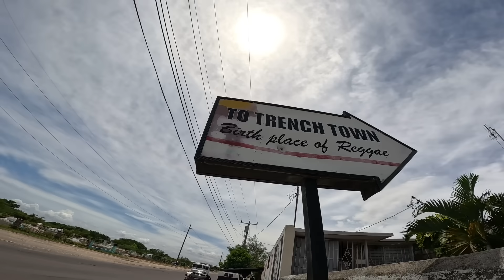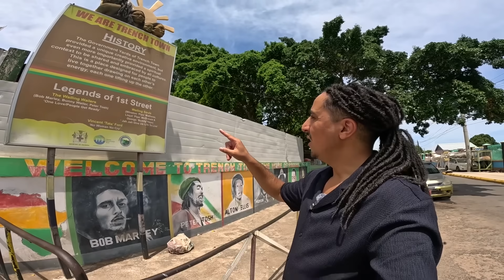جولة في الحي الذي ولد فيه بوب مارلي، مسلمون جامايكا 🇯🇲